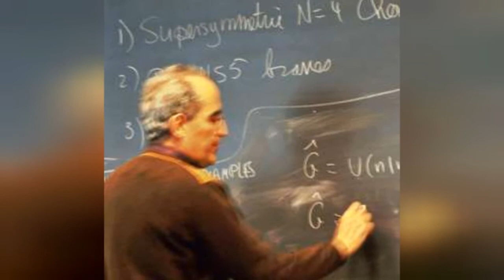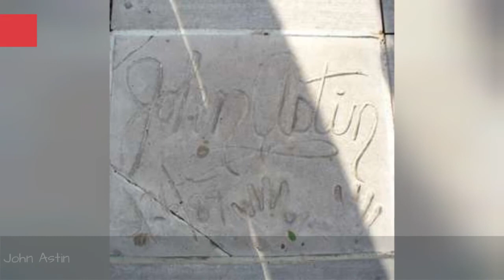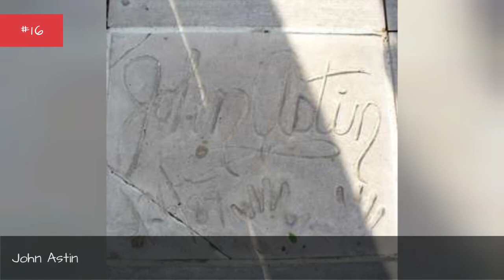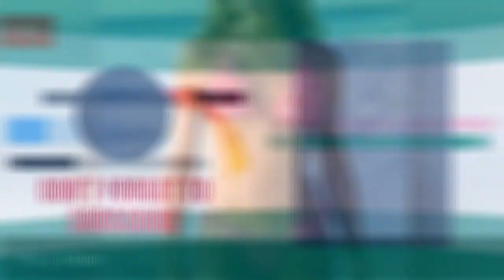Famous People From Maryland 💚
List of famous people from Maryland, including photos when available. The people below are listed by their popularity, so the most recognizable names are at the top of the list. Some of the people below are celebrities born in Maryland, while others are simply notable locals. If you're from Maryland you might already know that these prominent figures are also from your hometown, but some of the names below may really surprise you. This list includes people who were born and raised in Maryland, as well as those who were born there but moved away at a young age.This list below has a variety of people, like Charlie Keller and Jarrett Jack, in it. If you want to answer the questions, "Which famous people are from Maryland?" or "Which celebrities were born in Maryland?" then this list is a great resource for you. more
0:00 - Intro
0:00:08 - Charles Bonaparte
0:00:19 - Chester Thompson
0:00:49 - Justin Bond
0:01:02 - Charles Mathias
0:01:15 - Parren Mitchell
0:01:27 - Howard Rollins
0:01:51 - Nicole Ari Parker
0:02:04 - Hans Conried
0:02:16 - Sara Davis Buechner
0:02:27 - Chris Sawyer
0:02:34 - Tamar Braxton
0:02:47 - John Rawls
0:02:58 - Emily Post
0:03:09 - H. L. Mencken
0:03:19 - Louise Glaum
0:03:31 - William Wirt
0:03:43 - NaVorro Bowman
0:03:55 - Harriette Cole
0:04:06 - Adrienne Rich
0:04:16 - Tim Kurkjian
0:04:28 - Holly Montag
0:04:38 - James Finley
0:04:48 - Lloyd Banks
0:04:58 - Mary Surratt
0:05:08 - Samuel J. Palmisano
0:05:16 - Nora Roberts
0:05:27 - George Poe
0:05:36 - Barbara Kingsolver
0:05:46 - Paula Marshall
0:05:57 - Mike Rowe
0:06:06 - David Herold
0:06:16 - Jessica Lee Rose
0:06:30 - Upton Sinclair, Jr.
0:06:43 - John Waters
0:07:13 - Andy San Dimas
0:07:25 - Benjamin Banneker
0:07:35 - Colleen Haskell
0:07:48 - Garry Moore
0:08:00 - Crystal Chappell
0:08:13 - Gayle King
0:08:25 - Bowie Kuhn
0:08:36 - Thomas David Jones
0:08:47 - Edward Witten
0:08:58 - Robert Curbeam
0:09:09 - David Rubenstein
0:09:16 - Scott Van Pelt
0:09:27 - Cass Elliot
0:09:55 - Eric Wareheim
0:10:23 - Sargent Shriver
0:10:36 - Darren Star
0:10:49 - Rachel Nichols
0:11:02 - Pete Sampras
0:11:12 - Ambre Anderson
0:11:23 - Erin Burnett
0:11:46 - Frank O'Hara
0:12:11 - Shane McMahon
0:12:37 - Laura Wright
0:12:50 - John Astin
0:13:15 - Thomas Jane
0:13:25 - Linda Harrison
0:13:37 - Barry Levinson